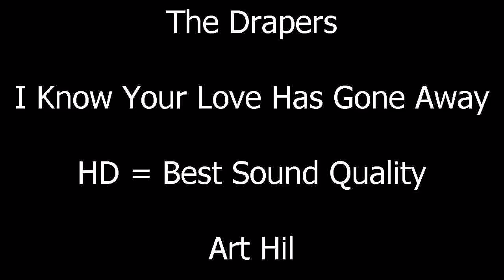The Drapers - I Know Your Love Has Gone Away